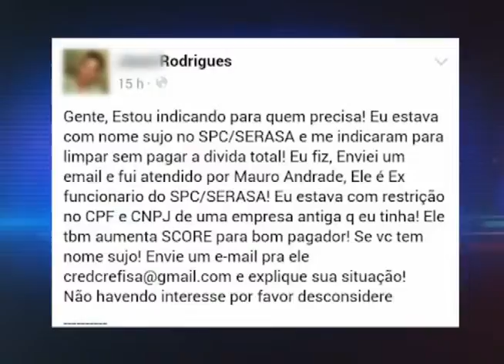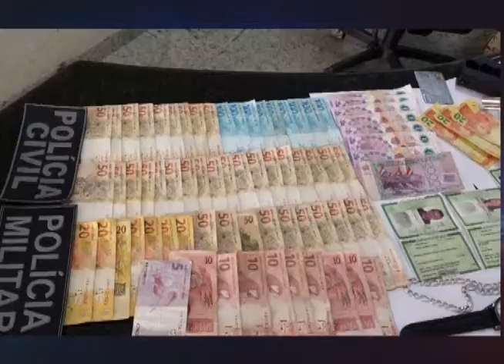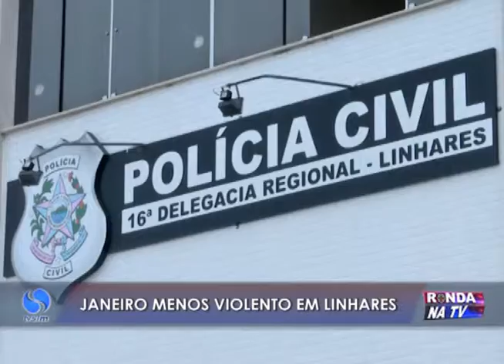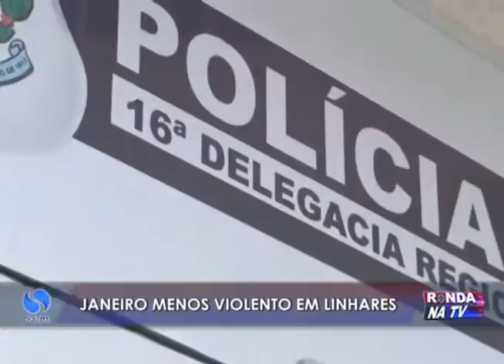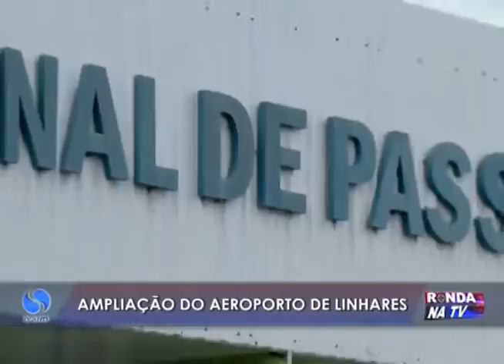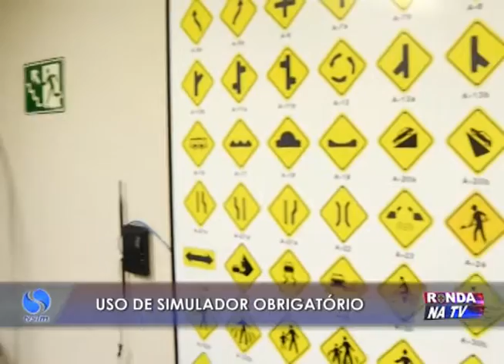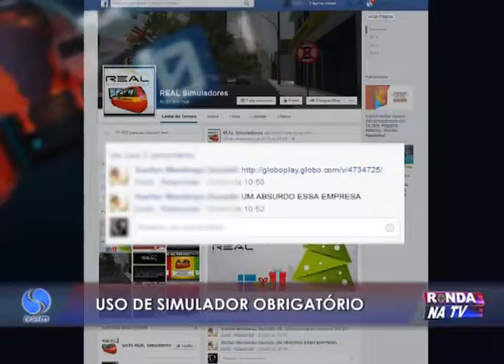Ronda na TV 04 02 2016